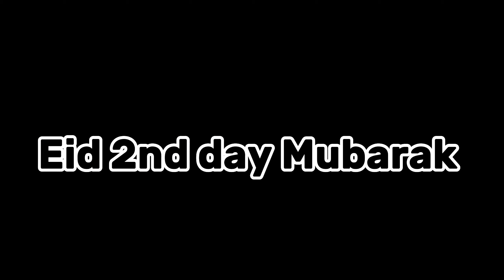my first Vlog | Eid ul adha ka vlog || Mama ny banaya baryani || Moeez butt new vlog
Eid ul adha ka vlog || Mama ny banaya  baryani || Moeez butt new vlog || ‎@Moeezbutt786

Allah hafiz 👋